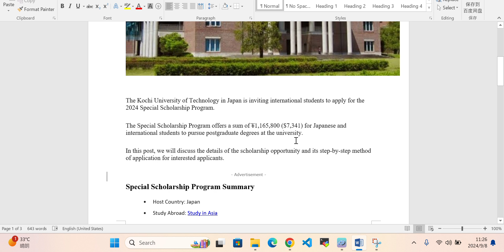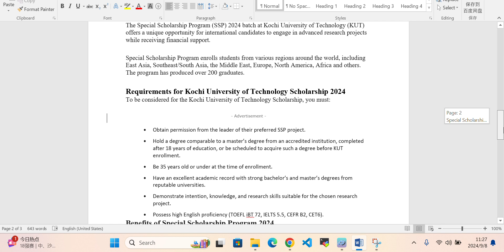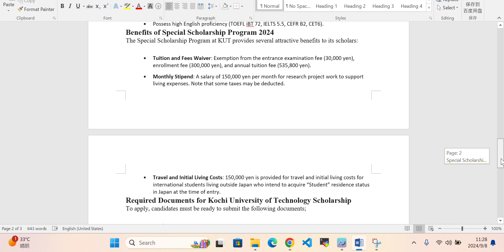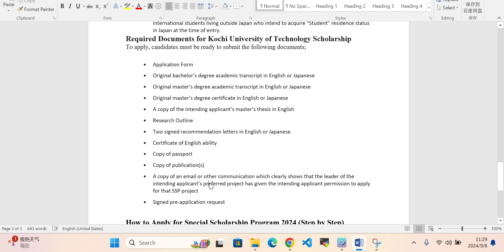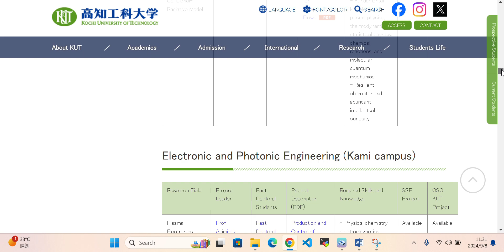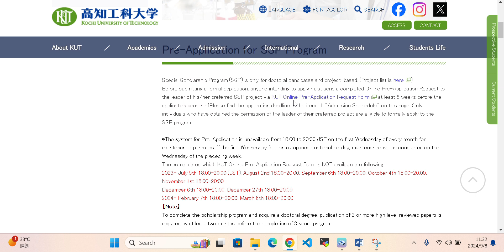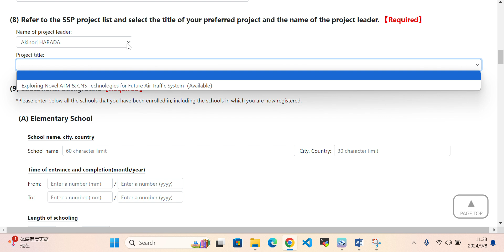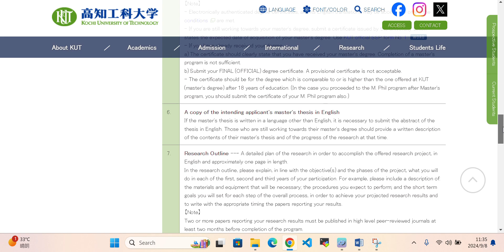Special Scholarship Program | Kochi University of Technology | Apply Now | Study in Japan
Are you looking for a fully funded scholarship to study in Japan? The Special Scholarship Program (SSP) at Kochi University of Technology offers an incredible opportunity for international students. This program covers tuition, living expenses, and other benefits to pursue graduate studies in Japan. Watch this video to learn all the details on how to apply, eligibility criteria, and benefits of this amazing opportunity!

Key Benefits of the Scholarship:

Full tuition coverage
Monthly stipend
Research opportunities with top professors
Access to state-of-the-art facilities
Study in the heart of Japan
How to Apply: We provide a step-by-step guide on the application process, key dates, and the documents you need. Make sure to watch till the end to not miss any important details!